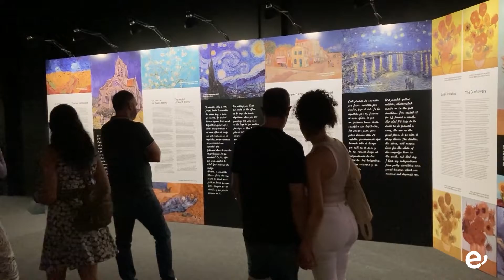105 personas de Ingenio visitan la exposición “El Mundo de Van Gogh” 23-08-2022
105 personas de Ingenio visitan la exposición “El Mundo de Van Gogh” a instancias del colectivo “Artis”

La asociación artística fue acompañada por la alcaldesa y las concejalas de cultura y educación del municipio

En la tarde de ayer lunes, 22 de agosto, el Colectivo “Artis” de la Villa de Ingenio, entidad presidida por Iván Falcón, visitó la exposición inmersiva “El Mundo de Van Gogh” en el recinto ferial de Las Palmas de Gran Canaria, dentro de la política que sigue esta asociación de dinamizar no sólo la creación en el municipio y en la isla, sino también el conocimiento artístico y cultural a través de visitas y actividades.

105 personas de todas las edades visitaron la exposición, superando todas las expectativas del colectivo organizador. Éste contó con la colaboración de la Concejalía de Cultura del Ayuntamiento de Ingenio, la cual puso a disposición de los socios y socias, familiares, simpatizantes, vecinos y vecinas, y amantes del arte, dos guaguas gratuitas para desplazarse hasta INFECAR y disfrutar de un original viaje por la vida y obra del enigmático artista.

Mesas interactivas, paneles, zonas de pintura para pequeños y grandes, rincones que permitían sentarse en la terraza del café de la Place du Forum en Arlés, o rodearse de girasoles, sorprendieron a los y las visitantes. Pero, sobre todo, lo más llamativo fue la zona audiovisual inmersiva en la que las obras más famosas del pintor se proyectaron en una pantalla circular de 360º dando la sensación envolvente de tridimensionalidad.

Este amplio grupo de personas fue acompañado por la alcaldesa de la Villa de Ingenio, Ana Hernández, la concejala de Cultura, Minerva Artiles, y la concejala de Educación, Lorena Quintana, quienes mostraron su satisfacción por el gran éxito de esta convocatoria.